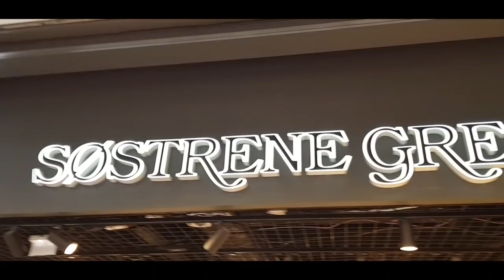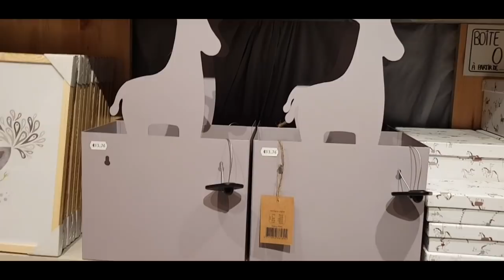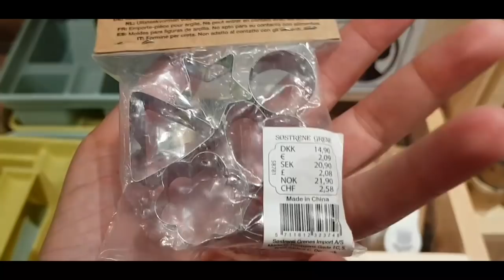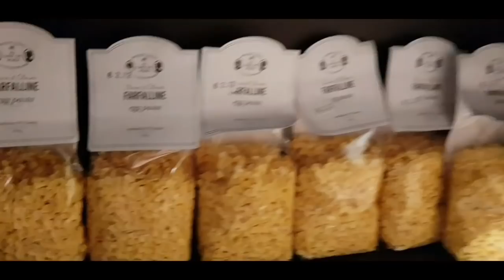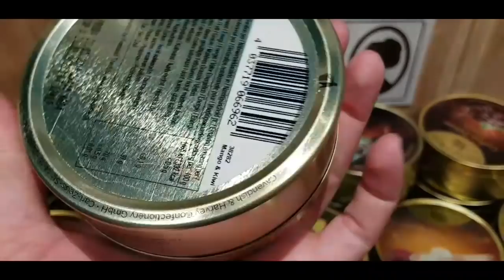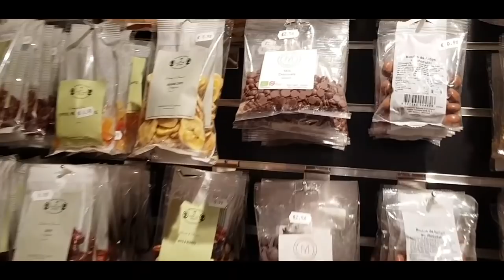ARRIVAGE SOSTRENE GRENE - 21 JUIN 2019